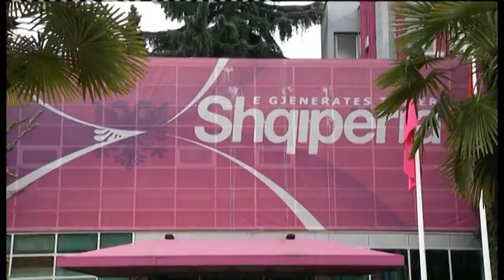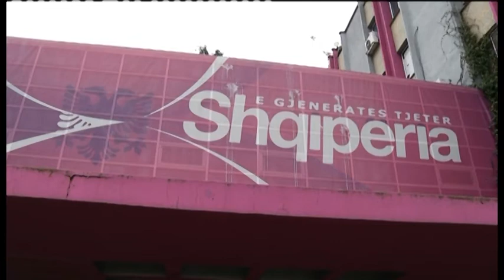Petro Koçi, Roland Lami - PS pas perjashtimit te Tom Doshit-"Dite e Re"-03 mars 2015-Ora News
Petro Koçi, Roland Lami - PS pas perjashtimit te Tom Doshit ne "Dite e Re"-03 mars 2015-Ora News